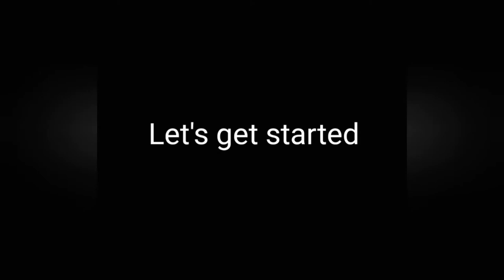easiest way to make transparent CDs | malak's Art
hey
how you doing y'all
ok so there is a server im making on discord,
you guys will be able to post your art on it and i will make a video for all your drawings and paintings and put your names on your drawings and paintings.
the link will be in description in the next video.

my roblox usernames
xbabygirlanniexx
gamingwithlexyyyy (more active here)

byeee
i purple y'all 💜